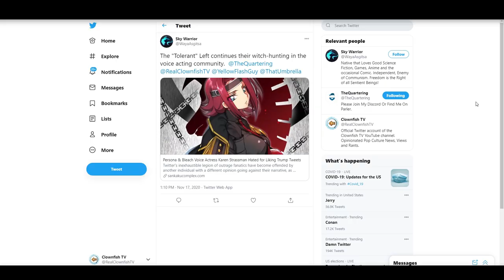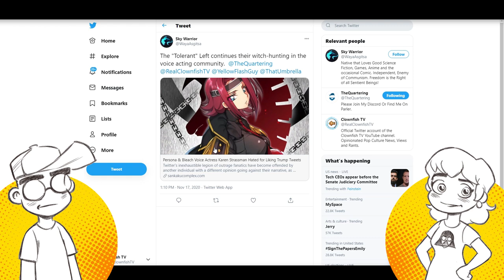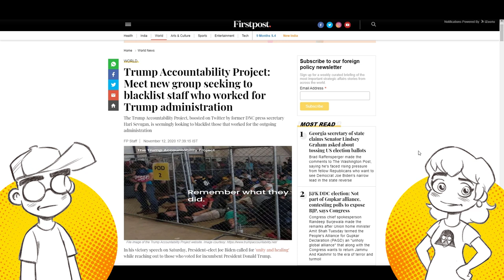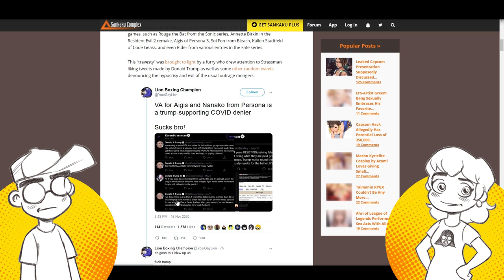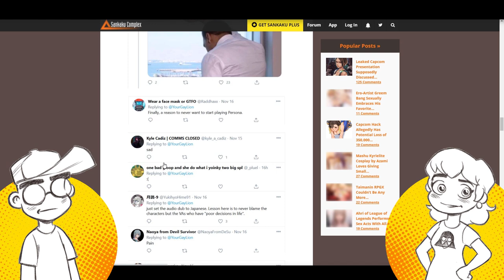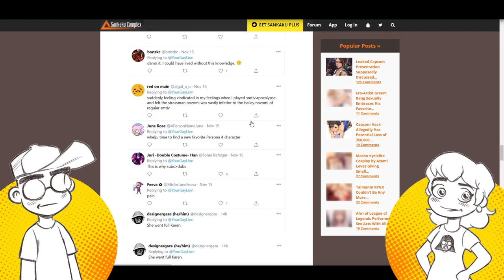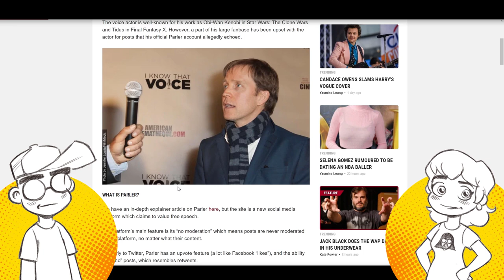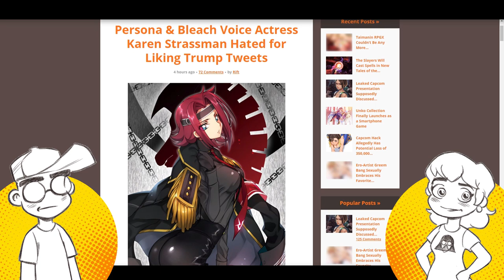Anime Voice Actress ATTACKED on Twitter for Liking Trump Tweets?!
Veteran anime voice actress Karen Strassman (Bleach, Persona, Fate/zero) is the latest VA being put on trial by the Kangaroo Court of Cartoon Twitter. Her crime? Simply liking tweets by Donald Trump. Will she be cancelled and shunned by anime dub studios and game developers, or is it a tempest in a teapot?